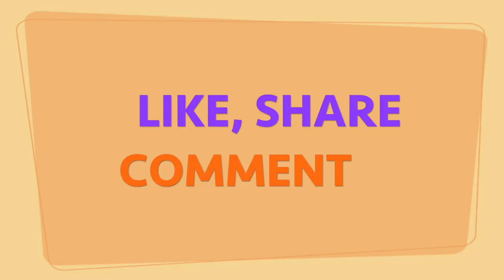6 Popsicle Stick Pirate Ship & Boat | DIY Toy for Kids (Easy & Quick)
Hi, Everyone. In this video, I will show you how to make pirate ship using popsicle sticks and cardboard. With our detail step by step instruction, you will be able to build such awesome ship toy  for your kid.

Here are the materials that you would need.
- Popsicle Sticks
- Cardboard
- Bamboo Sticks
- Chopsticks
- Glue

Time Stamp:
0:05 Pirate Ship
3;39 Boat Bed
6:50 Popsicle Stick Canoe
9:21 Miniature Boat
10:24 Wooden Boat
11:54 Popstick Sail

Thank you for support, hope you like it